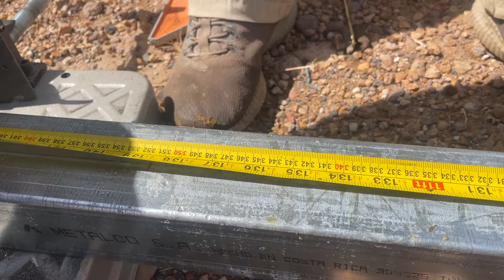【哥特式木屋第一集】设计最牛结构的造型，重复最坚固的建造基础，这第二波我算是有点经验了。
【哥特式木屋第一集】建造最牛结构的造型，重复最坚固的建造基础，这第二波我算是有点经验了。

加微信私聊：laozhouyoutianxia

您可以把你喜欢这里的朋友介绍到我们的频道
让更多的人参与精致退休养老的大家庭

有任何问题可以留言给我，或者加我微信，微信号：laozhouyoutianxia